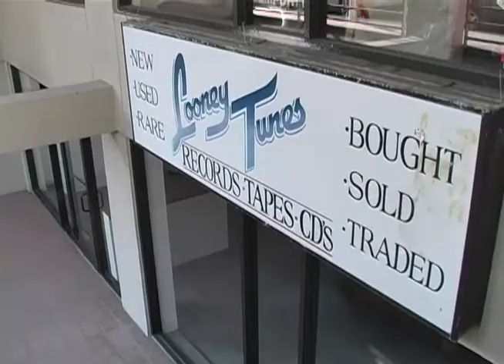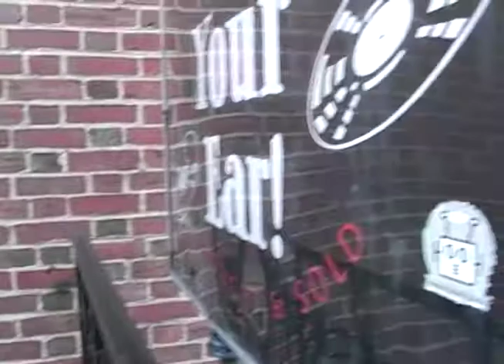BC EAST COAST ROAD TRIP 003